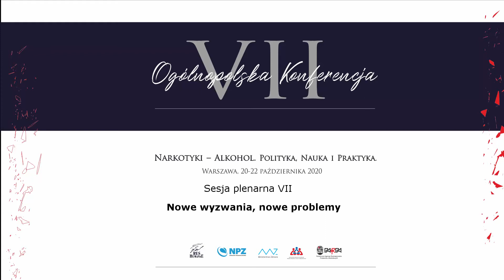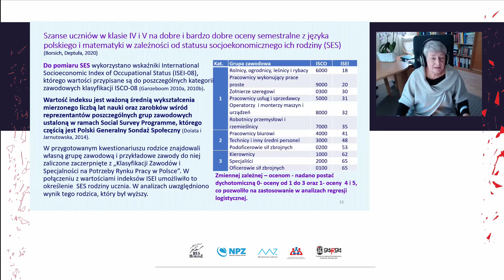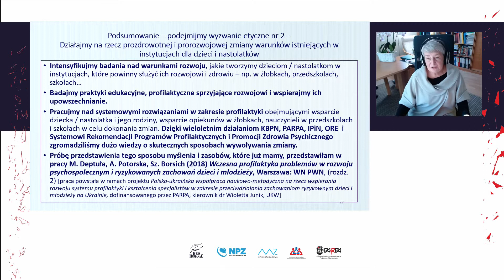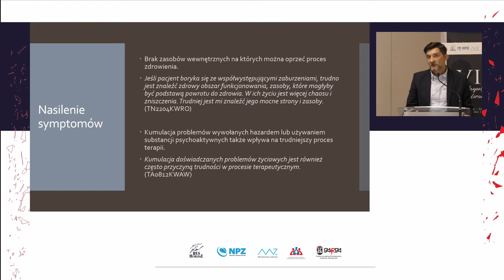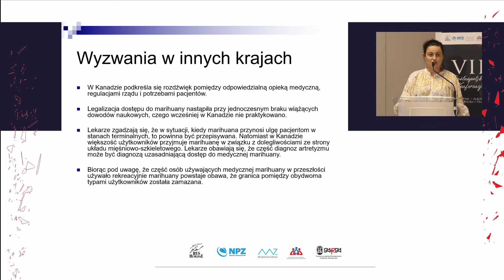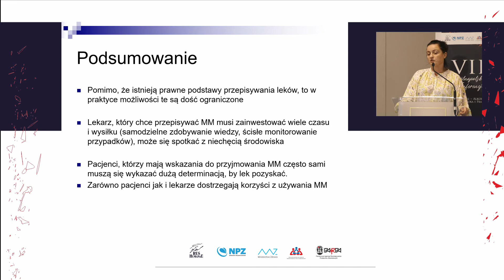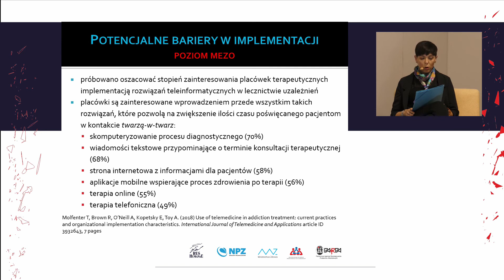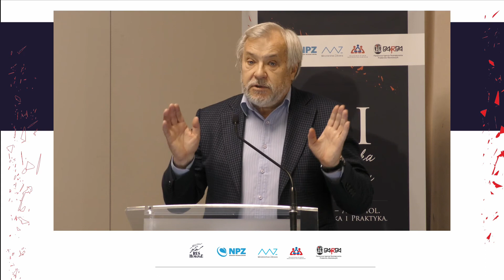VII sesja plenarna Nowe wyzwania, nowe problemy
Moderator: Piotr Jabłoński, dyrektor Krajowego Biura ds. Przeciwdziałania Narkomanii

Wyzwania etyczne w profilaktyce ryzykownych zachowań dzieci i młodzieży prof. dr hab. Maria Deptuła, Uniwersytet Kazimierza Wielkiego,  Bydgoszcz

Trudności w leczeniu osób ze współwystępującymi zaburzeniami hazardowymi i wynikającymi z używania substancji psychoaktywnych.dr Łukasz Wieczorek, dr Katarzyna Dąbrowska, Instytut Psychiatrii i Neurologii

Medyczna marihuana – wyzwania i korzyści. dr Katarzyna Dąbrowska, dr Łukasz Wieczorek, Instytut Psychiatrii i Neurologii

Czy terapia online i przez telefon jest skuteczna? Przegląd badań nad efektywnością terapii skierowanej do osób z problemami związanymi z używaniem substancji psychoaktywnych oraz uzależnieniami behawioralnymi.dr Justyna Klingemann, Instytut Psychiatrii i Neurologii